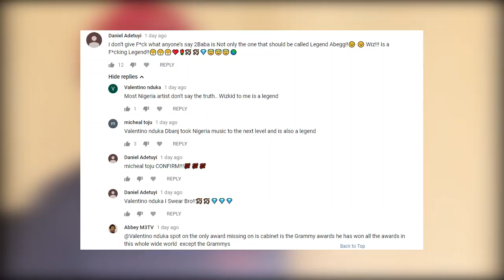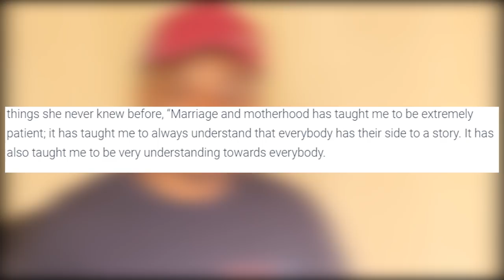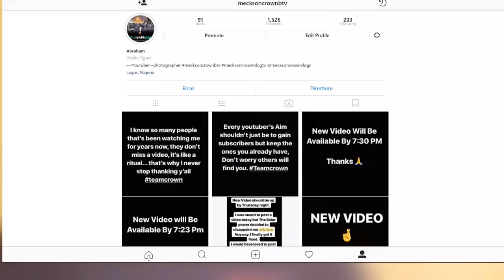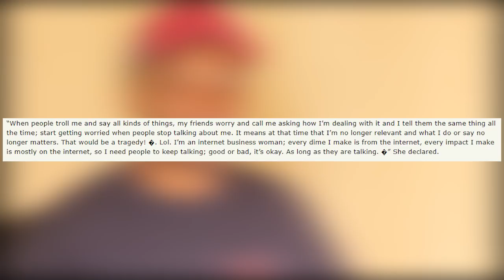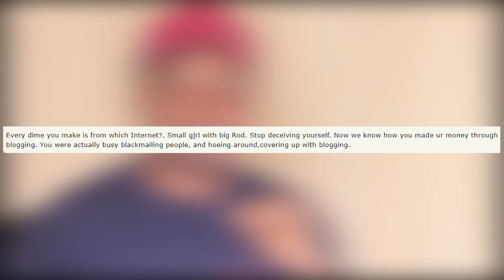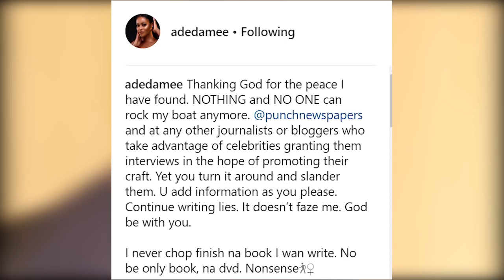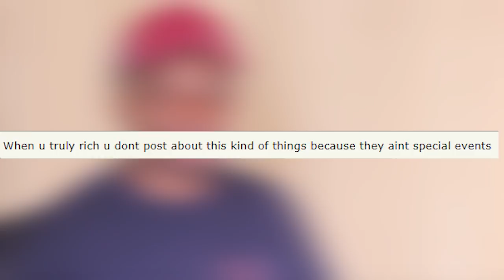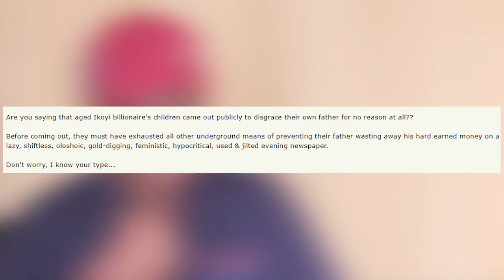Linda Ikeji Careless About Troll? Wale Salutes Olamide! Fans Blasts Toke Makinwa